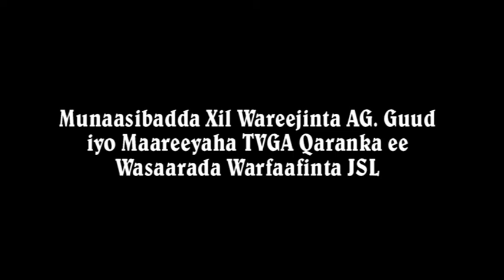XILWAREEJINTA MAAREEYAHA SLNTV & A/GUUD EE WASAARADA WARFAAFINTA PART 1